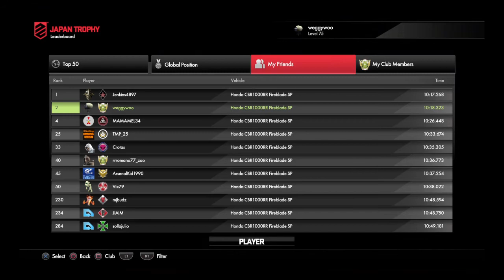DRIVECLUB™_ JAPAN Trophy ( 3 Races ) / Bikes Dlc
Lost few secs here and there but no crashes! 2nd World Rank. Will improve, enjoy